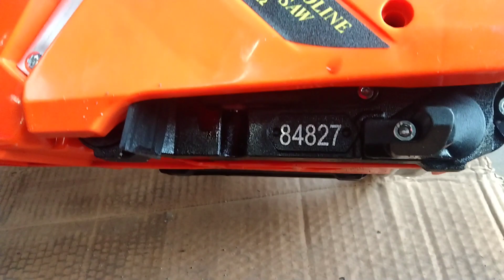Eagle Chainsaw 22"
Actual Demo by @Jayson Francisco Padayao👌